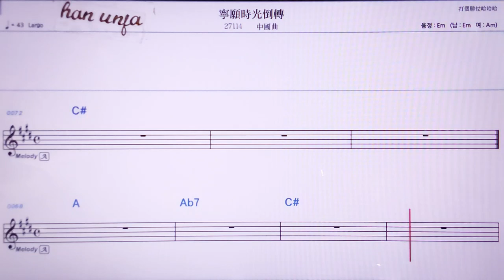💖낭위앤스꾸앙따오쭈안/ 중국 곡 👍MR,노래방, 악보, 코드,Karaoke With Sheet Music